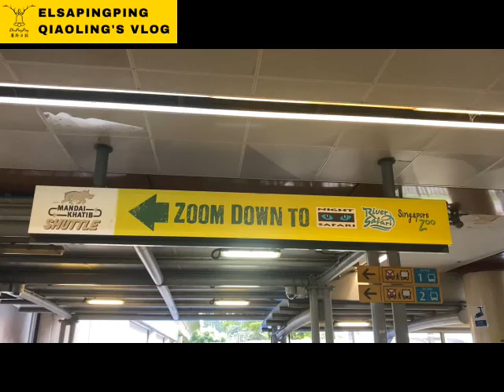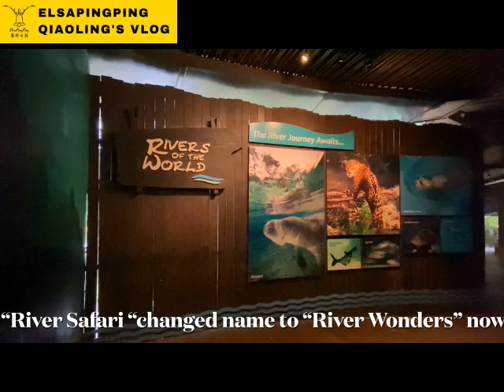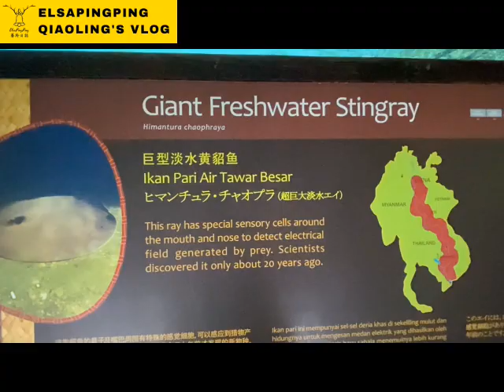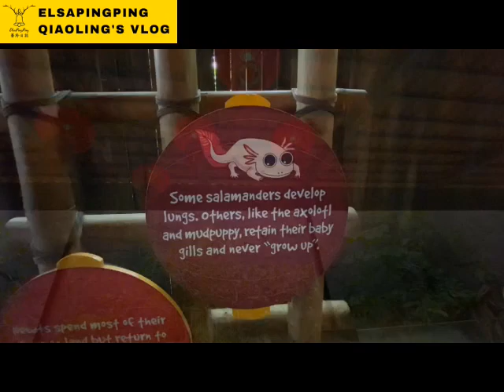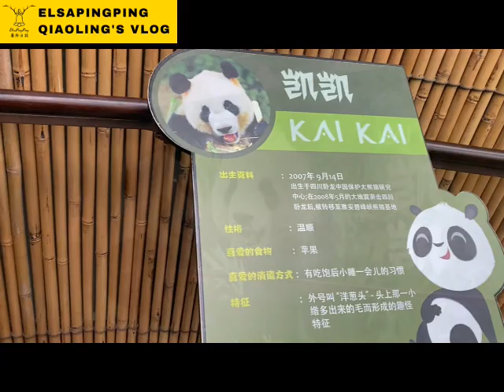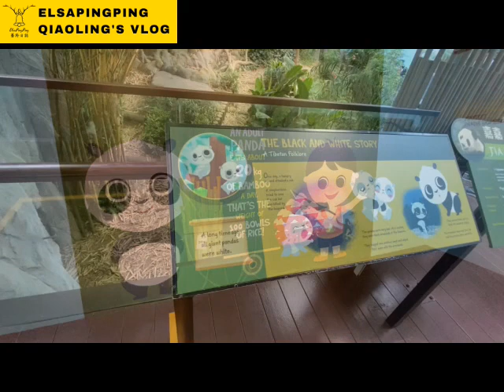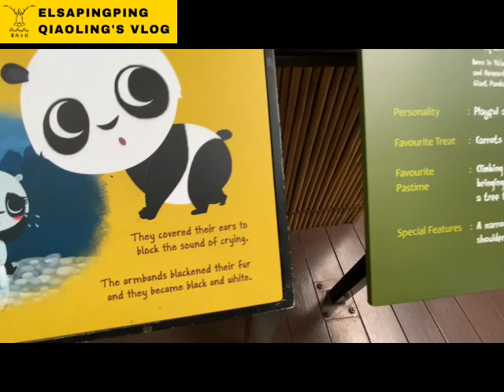SINGAPORE river safari meet panda baby LE-LE 新加坡河川生態園貓熊叻叻六個多月探訪之旅 | ElsaPingPing蕎羚日誌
大熊猫宝宝叻叻长大了！首次与妈妈嘉嘉同会客

河川生態園 (river safari 改名為River Wonders)
地址： 80 Mandai Lake Rd, Singapore 729826
營業時間： 10:00–19:00